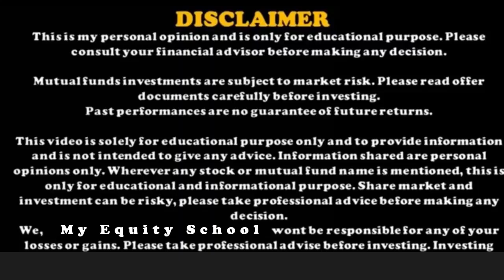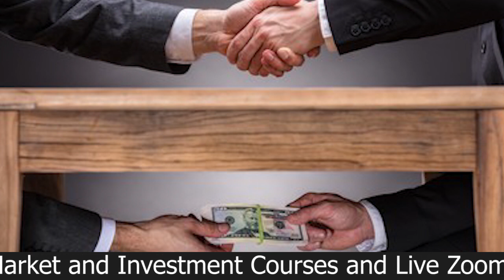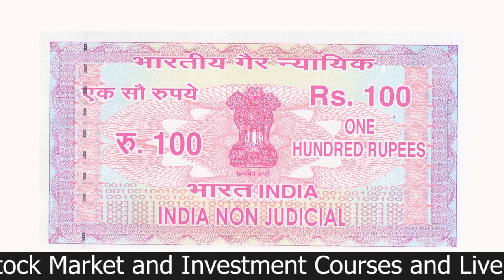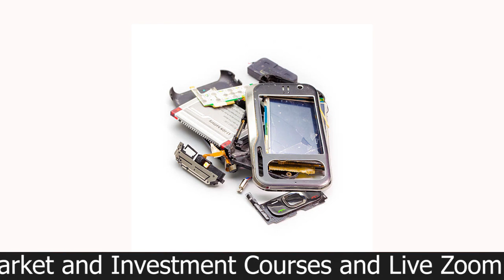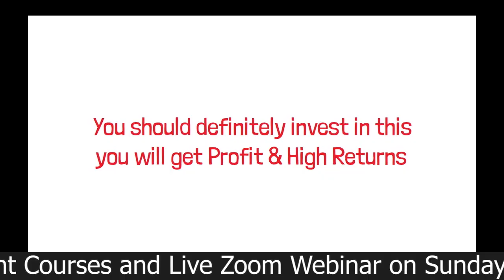Mr.Abdul Karim Telgi ने किया 32000 करोड़ का घोटाला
aajke video meh yeh dekhege ki kaise Abdul Karim telgi ne kiya 32000 crores ka scam